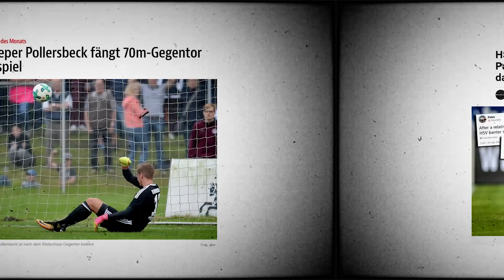Julian Pollersbeck - The Art Of Goalkeeping ᴴᴰ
Julian Pollersbeck best saves since the signing in Hamburg!
SUPPORT THE FAM!
Content used is strictly for research/reviewing purposes! If any producer, label or organization has a problem with any of the uploads you should know that I do not want to harm anyone and that this channel is exclusively for entertainment and not designed to make any profit.